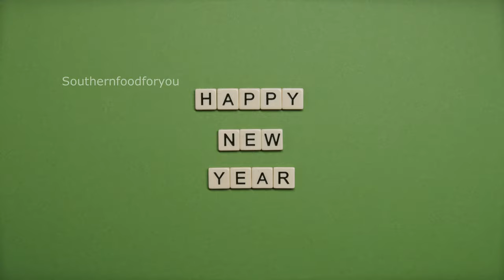Happy New Year 2021......| Wishes From Southernfoodforus.....| ஆங்கில புத்தாண்டு நல்வாழ்த்துக்கள்